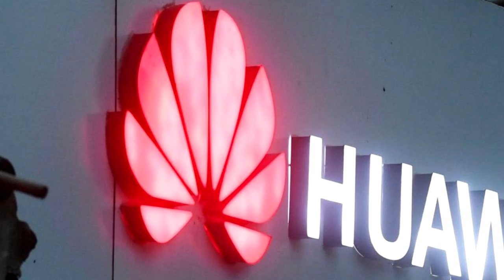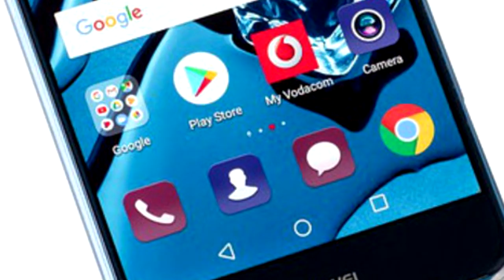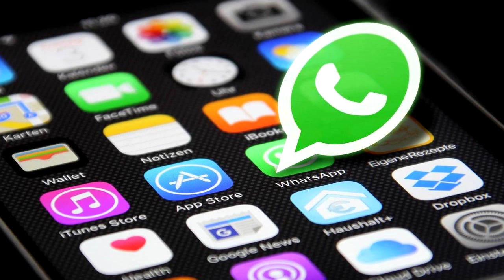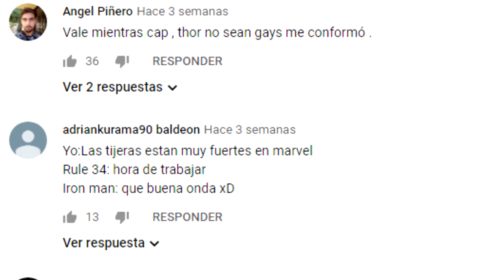WHATSAPP, MILLONES DE USUARIOS PODRÍAN PERDER LA APP MUY PRONTO